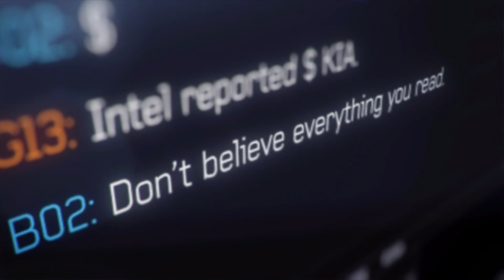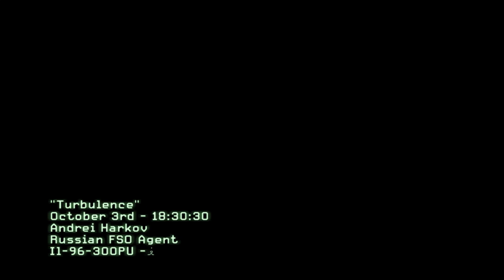MODERN WARFARE 3 CALL OF DUTY Gameplay Part 3 [PC]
Call of Duty: Modern Warfare 3 is a 2011 first-person shooter video game, jointly developed by Infinity Ward and Sledgehammer Games and published by Activision.